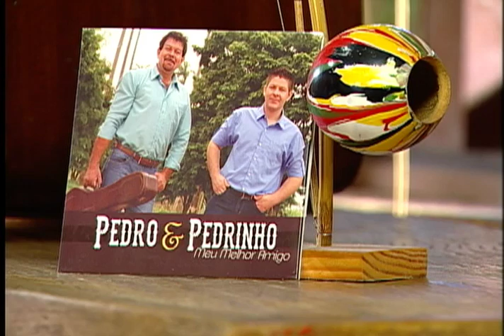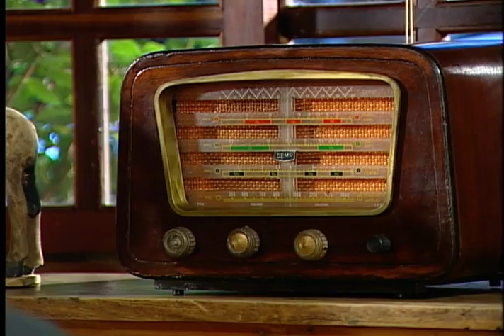Manhã Sertaneja - Campo Grande & Corumbá (Parte 2)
1ª hora - Campo Grande & Corumbá